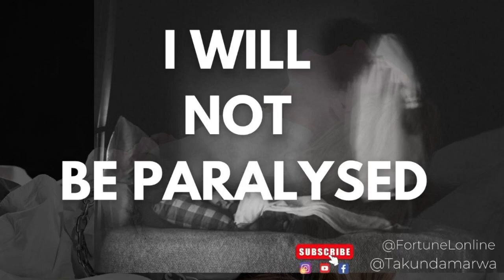I Will Not Be Paralysed